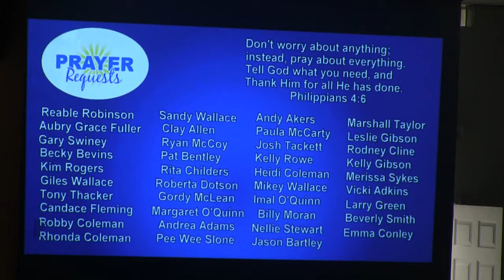ELKHORN COMMUNITY CHURCH 11 30 2014 SPECIAL SINGERS